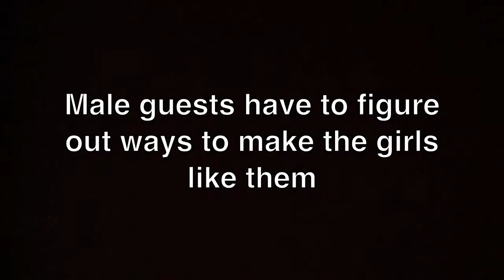If You Are The One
Kelly Guo